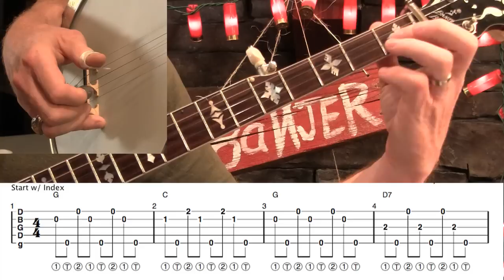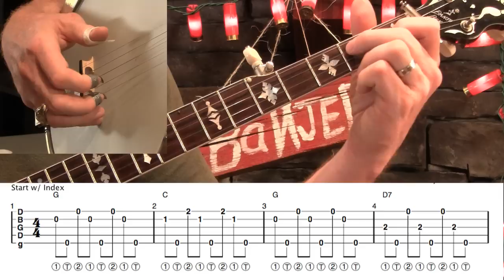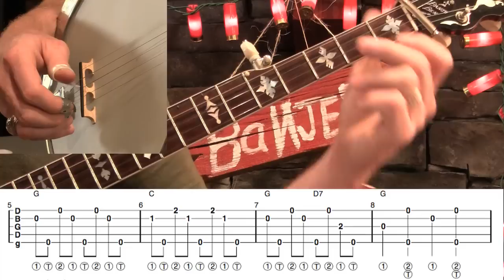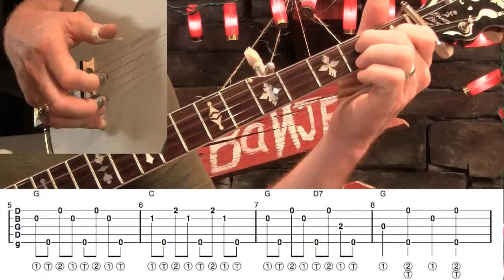Banjo 105- Learning Backward Rolls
- Why are backward or reverse rolls hard? For the vast majority of banjer pickers, they're more difficult to play fast and evenly, both physically and mentally. Welp, I'm gonna do my best to help you there. I'm using "Boil Dem Cabbage Down" to work on three variations of backward rolls. As you work through this lesson, you will improve your speed and accuracy of your backward rolls!

REMEMBER, Gold Pick members can watch all videos AND download all tabs/mp3's!